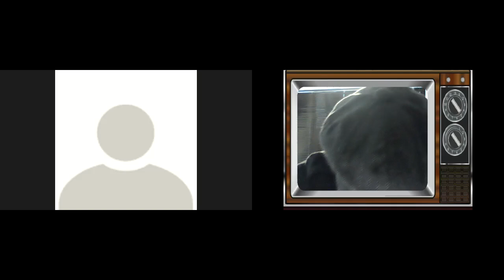back by popular demand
Micky talks about the  missing man big bad John Fury the fighting man who dont fight and the current state of play regarding the daniel kinahan statement.